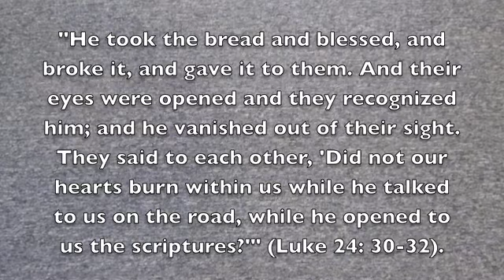"Following Christ's Footsteps," Season 2, Episode 4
Seminarian Will Frei, from the Catholic Diocese of Charleston, reflects on the passage "The Road to Emmaus" from Luke's Gospel. Hope you enjoy!